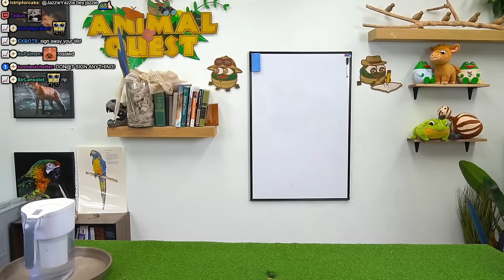Squeex Visits Maya At Alveus